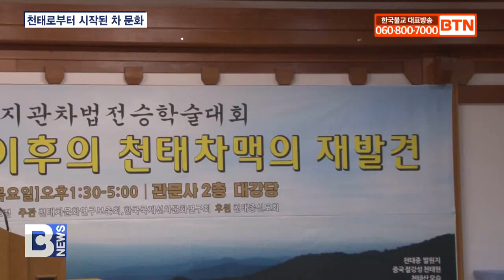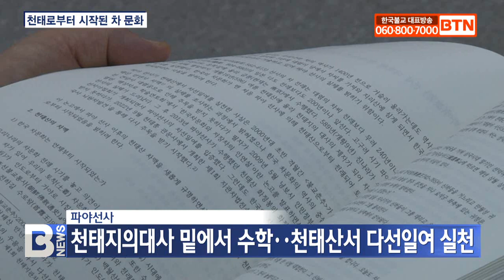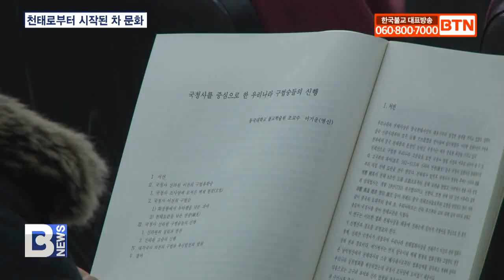[BTN뉴스] 한국 茶의 뿌리 ‘천태 차맥’을 아시나요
[앵커]

천태종 서울 관문사가 세 번째 천태지관차법 전승 학술대회를 열었습니다. 이번 학술대회에서는 한국 차의 역사가 고구려 파야선사로부터 시작됐다는 것을 되짚어보며 일본보다 오래된 1400년의 한국 차 역사를 규명했습니다. 최준호 기자입니다.
[리포트]

두 명의 신도가 버드나무 가지가 꽂힌 정병을 들고, 무대에 오릅니다.

고구려 파야선사가 천태산에서 수행할 당시 직접 팠다는 반야천 우물 사진 앞에서 물을 긷는 시늉을 합니다.

천태종 서울 관문사가 어제 대강당에서 제3회 천태지관차법 전승학술대회를 열었습니다.

이번 학술대회는 ‘파야선사 이후의 천태차맥의 재발견’을 주제로 진행됐습니다.

무원스님 / 천태종 총무원장
(천태의 차맥이 얼마나 중요한가. 천태의 이상과 문화를 세상 만방에 알리고 드날리는 그런 역사를 써 나가는 하나의 차곡차곡 나갈 만큼 관심을 많이 가져 주시기 바랍니다.)

이평래 충남대 명예교수가 학술대회의 개최를 축하하며 천태지관차 문화의 계승과 발전을 기원했고, 불교인권위원장이자 시인인 진관스님도 참석해
축시를 전했습니다.

파야선사는 고구려 출신으로 수나라로 유학해 서기 596년 천태산에서 천태지의대사의 문하에 들어갔습니다.

지의대사는 파야선사에게 천태산에서 가장 높은 화정봉에 올라 수행할 것을 권했고, 파야선사는 화정봉에서 16년간 수행했습니다.

선사는 반야천이라는 우물을 직접 파서 화정봉의 운무를 머금은 찻잎을 달여 마시는 차선수행을 실천하며 깨달음을 얻었습니다.

학술대회에서는 이 파야선사의 다선일여가 신라 대렴의 차 전래설보다 232년 앞서 있어 한국 차문화의 역사가 뒤집혔다는 주장이 제기됐습니다.

이렇게 시작된 차 문화는 대렴과 신라의 도육존자, 그리고 대각국사 의천스님이 이어받아 큰 영향을 끼쳤고, 근현대까지 계승됐습니다.

최석환 / 한국국제선차문화연구회장
(천태가 한국 차의 비조가 되면서 1,400년을 천태로부터 시작하고 이 차맥이 면면히 계승돼 온 것은 놀라운 사실입니다.)

이외에도 학술대회에서는 천태산 국청사를 중심으로 우리나라 구법 고승들의 신행을 조명하고, 대각국사의 구법에서 나타난 다사 활동에 대한 연구도 발표됐습니다.